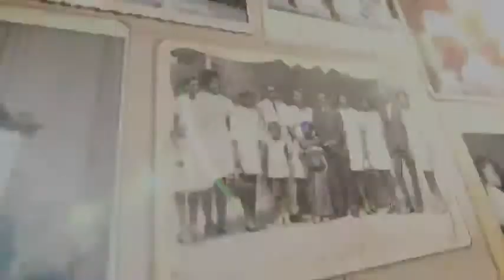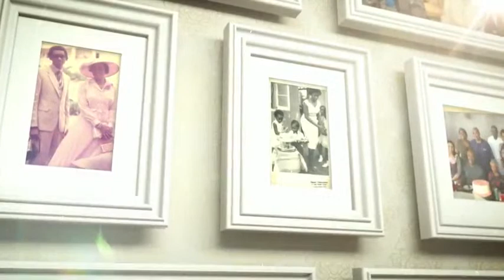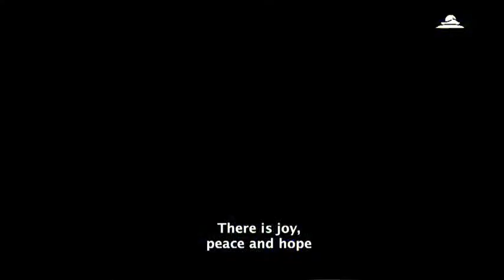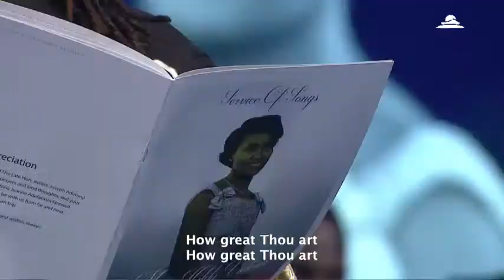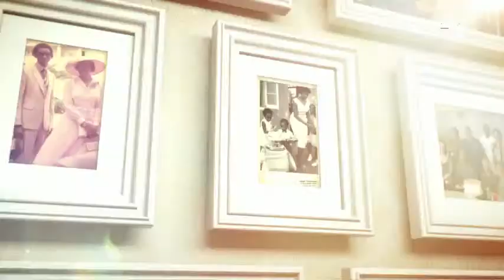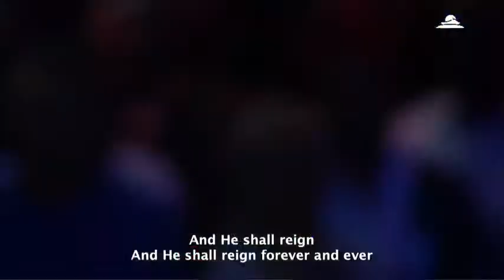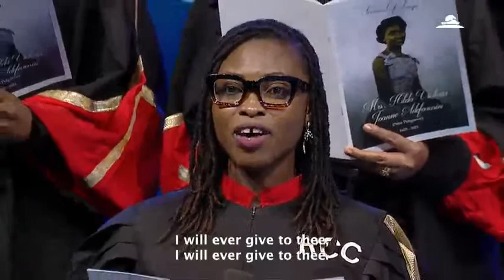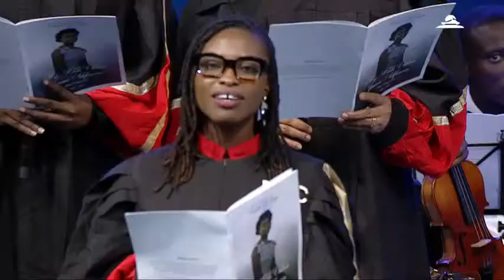Service Of Songs For Mrs. Hilda Victoria Joanne Adefarasin